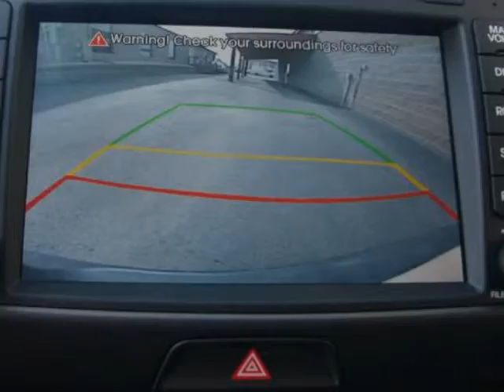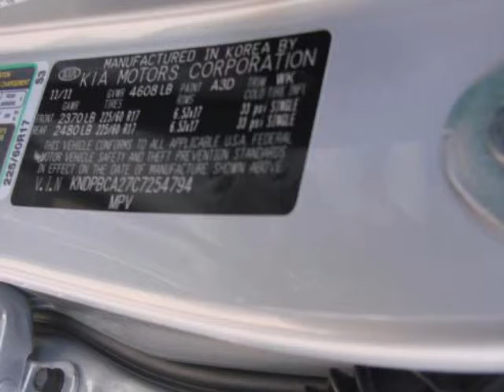2012 KIA Sportage AWD 4dr LX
2012 KIA Sportage AWD 4 Door LX

http://

Longmont Kia
Longmont, CO